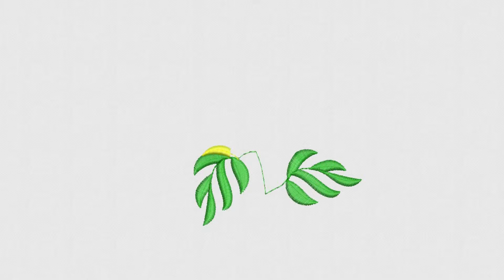Violet-blue flower. Machine embroidery design (emb, csd, dst, exp, hus, jef, pec, pes, tap, xxx)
Here are high quality professionally digitized design, multiple formats are available. Our designs are suitable for all embroidery machines domestic & commercial, and we give you a choice of embroidery formats, plus a JPG spec sheet for the design. All our downloads are sent in .Zip files, and can be unzipped using a free program like 7-zip or Winzip etc.

In folder "EMB" you can see source EMB file.

• PLEASE NOTE: These are Machine Embroidery Designs. You will need an embroidery machine to stitch these designs. You will also need software/hardware to transfer these designs to your machine to stitch.
• Your files will be available for instant download after your payment is confirmed.
• You will receive an email from Etsy with a link to download your files.
• There are NO refunds on digital files. Please do not purchase a format OR sizes that you cannot use.
• Please DO NOT copy, share, exchange or sell my designs but you are welcome to use this embroidery design for personal use or on items that you sell.

• ALL OF THE FOLLOWING FORMATS WILL BE INCLUDED IN YOUR INSTANT DOWNLOAD:
• CSD: Singer, POEM
• DST: Tajima, Barudan, Toyota, Innovis, Brother ULT, PR-600, SWF
• EXP: Stellar, Melco, some Singer
• HUS: Husqvarna/Viking machines (excluding the Designer 1)
• JEF: Janome 10000, 10001, and 300E
• PEC: Bernina
• PES: Brother, Babylock, Deco, Singer
• TAP: Happy
• XXX: Singer, Compucon

You will receive this design in size 11.96x14.66 cm.
You can resize this design. Inside the archive you can see manual.

We optimized all connectors and found optimum density for embroidery on different fabrics.
To get the best quality of the embroidery design on your article, we recommend testing it first on your fabric with your stabilizer.

Conditions and guarantees:
We will not be held liable for any loss or damage arising from the use of this embroidery file.

Thank you for visiting and please click the link below to go back to my shop to find more designs